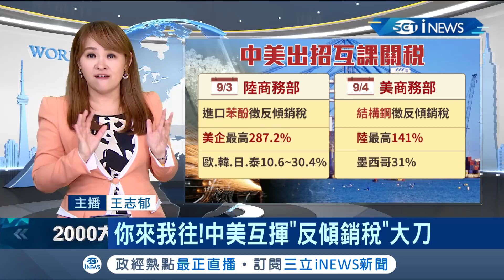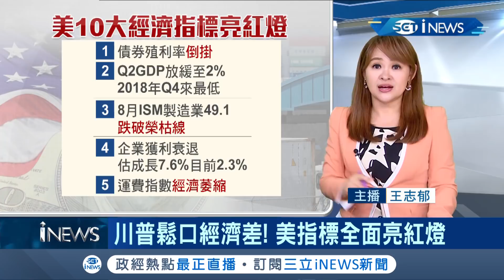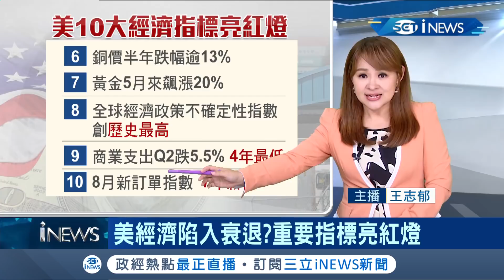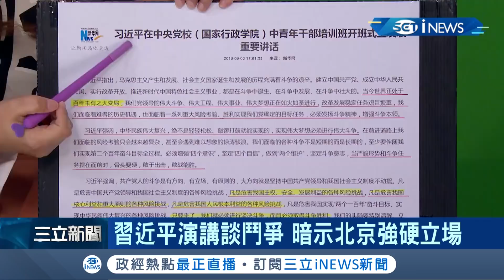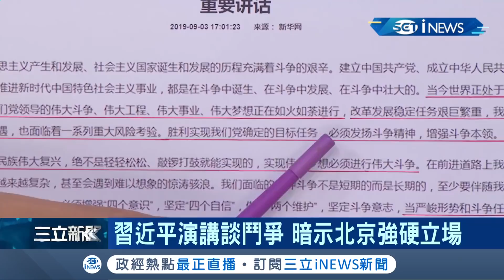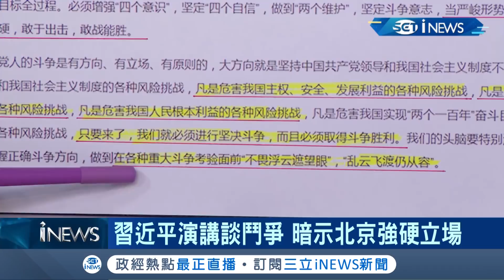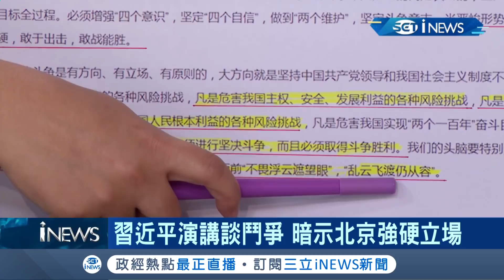硬要說"中國比我們慘"！ 川普認了貿易戰使美經濟受衝擊 習近平演說堅決"鬥爭"取勝 雙方談判將再次重啟...｜主播 王志郁｜【大世界新聞】20190905｜三立iNEWS